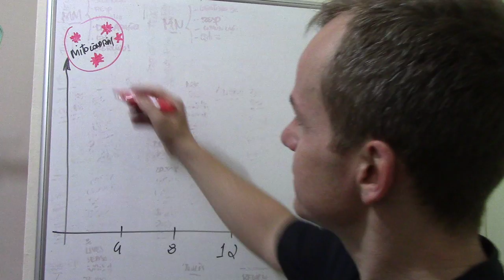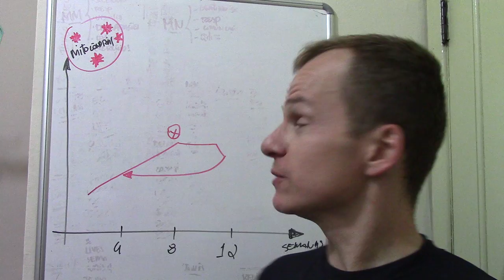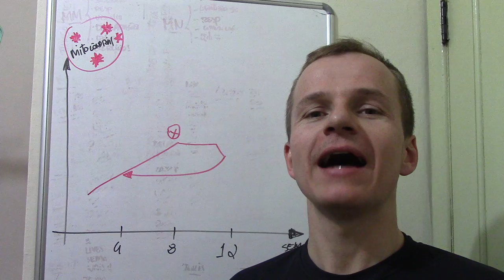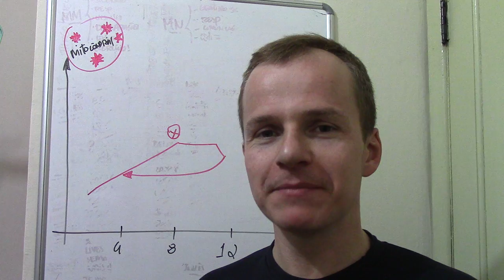Por que você NUNCA deve faltar ao treino de MTB?- Segredos do MTB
Dando sequencia à nossa série de vídeos sobre a parte aeróbica do treinamernto de mountain bike, quis trazer este conteúdo para mudar o nível do seu pedal.
Um dos SEGREDOS DO MTB é a CONSISTÊNCIA e você vai entender agora!

O Segredos do Mountain Bike agora conta com uma novidade em seu conteúdo, um site completo com varias categorias de assuntos sobre o MTB, acesse e compartilhe com seus amigos para conhecer e ficar ligado em todas dicas do SMTB.